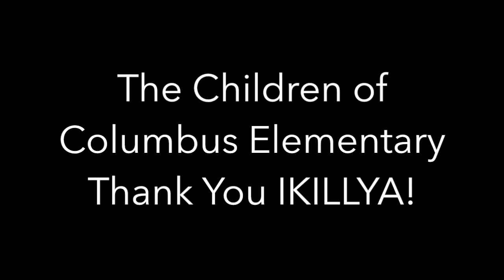IKILLYA donates drumset to school Band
This video is about IKILLYA donating a drumset to an elementary school band